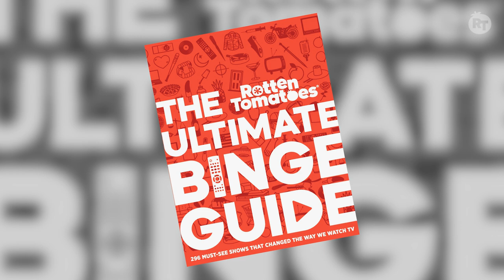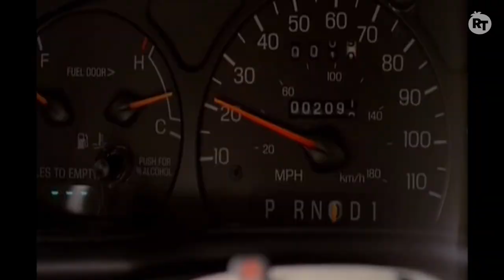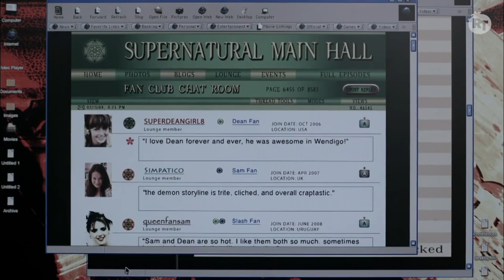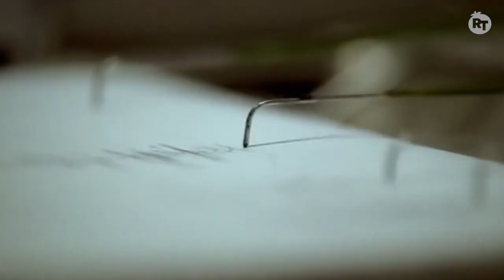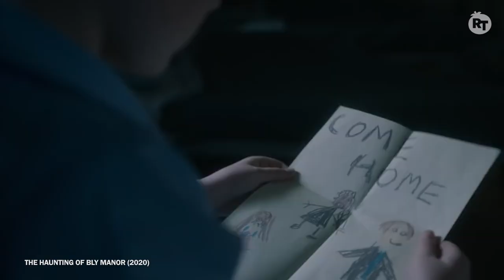Next-Level Horror and Sci-Fi TV | RT Essentials | Rotten Tomatoes TV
Binge-watcher beware, you're in for a scare as we look back at game-changing science fiction and horror TV shows.  Which show is your top pick?

► Check out more skincrawling content on our Scare Central horror hub!

00:00 Intro
00:49 Doctor Who
05:10 The X-Files
07:34 Buffy the Vampire Slayer
10:09 Supernatural
13:36 Fringe
16:18 The Walking Dead
18:38 American Horror Story
21:25 Bates Motel
23:50 Stranger Things
26:30 The Haunting of Hill House